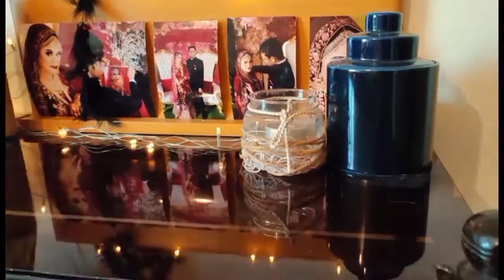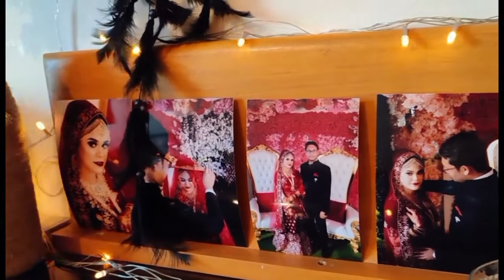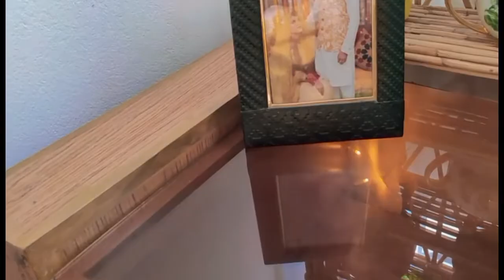home tour vlog |home decoration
this is my new home.I've decorated it with my handmade things and some pieces i bought from different places.

Cushions & covers from Banijjo Mela
Boho box from Baah
Curtains from Khilgaon Taltola er shamne.
Fake plants from Khilgan Taltola Market er side e there is a fake plant & flower shop.
Oven wrack from Shahjahanpur,dhaka
Bedsheet from HOME-TEX
Vanity from Bismillah Furniture
White curtain from Meradia
Matir tob from Taltola Grocery Market
Lamp from Aarong